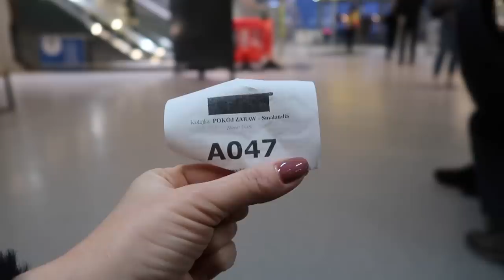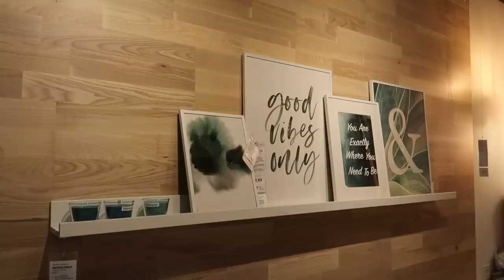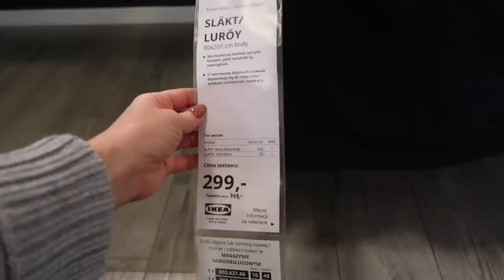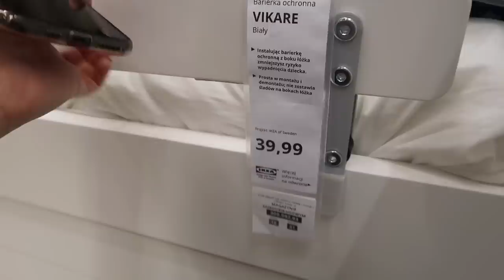ВЛОГ: ИКЕА, ВЫБИРАЕМ КРОВАТЬ, РАЗОЧАРОВАНИЕ H&M PREMIUM, ИДЕАЛЬНАЯ КОСУХА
Н&М

Супер базовая футболка
Бело-голубое платье, 34 и голубой сарафан
Шёлковое платье
Жёлтый свитер

xoxo
Osia